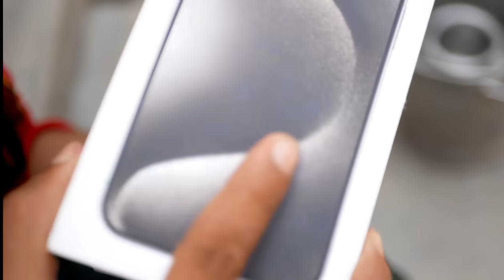मग्ना बाँ का नया फ़ोन पार्ट - 2 | Magna Ba Ka nya Phone Part - 2 | रूपा दाजी कॉमेडी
Dosto new video aa gaya To Share Kar dena !
Aapka Vishal Bhai

drama rock drama
| rok drama comedy
comedy doba pokar comer
comedy video
mk saini rok drama new vic
rok sTAT
marwadi comedy
rajasthani comedy
komedi
bheru ki sagai rok doba po
Doba fokarl

drama rock drama
| rok drama comedy
comedy doba pokar
comedy video
mk saini rok drama new
rok
marwadi comedy
rajasthani comedy
komedi
bheru ki sagai rok
Ladu thekedar comedy
Fulya chulya comedy
V1vines
Rameshr comedy
Kana rupa daji comed